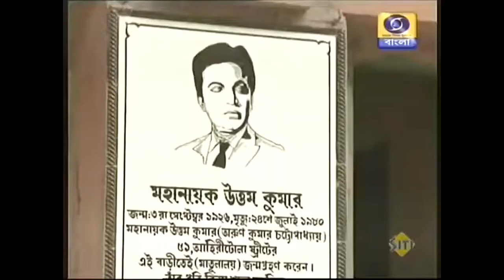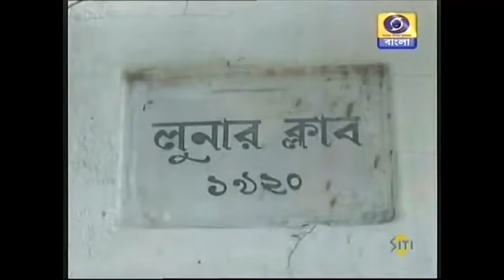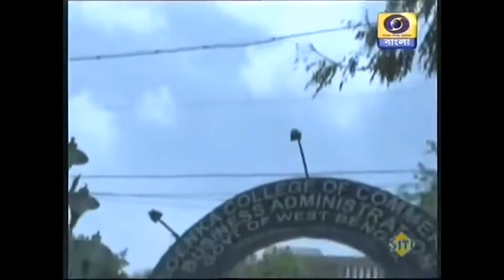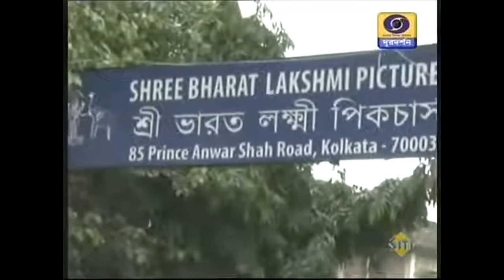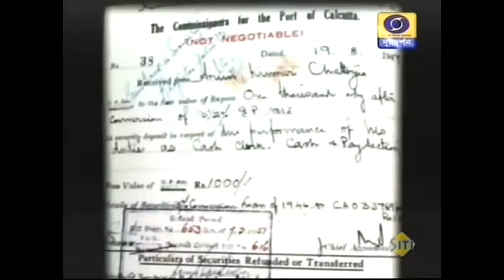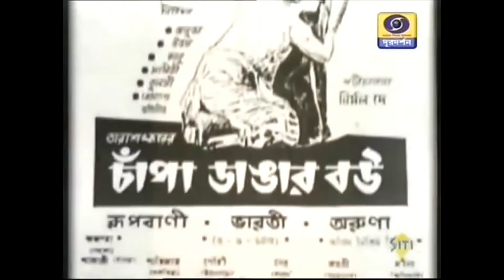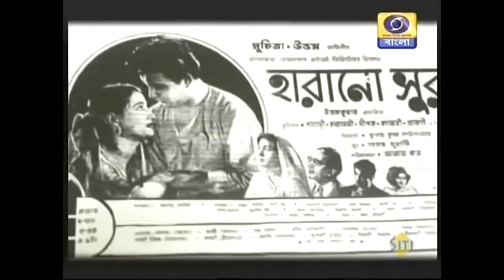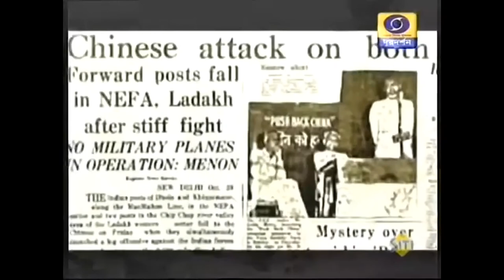Mahanayak_Uttam_Kumar Documentary Ep 01 | মহানায়ক উত্তম কুমারের তথ্যচিত্র‌। পর্ব ০১ | Full HD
উত্তম কুমার (৩ সেপ্টেম্বর ১৯২৬ - ২৪ জুলাই ১৯৮০) (প্রকৃত নাম অরুণকুমার চট্টোপাধ্যায়) ছিলেন একজন ভারতীয়-বাঙালি চলচ্চিত্র অভিনেতা, চিত্রপ্রযোজক এবং পরিচালক। বাংলা চলচ্চিত্র জগতে তাকে 'মহানায়ক' আখ্যা দেওয়া হয়েছে।

Uttam_Kumar, popularly known as the Mahanayak, was an Indian actor, producer, director, script writer, composer, and singer who predominantly worked in Bengali cinema. Throughout his career, he earned commercial as well as critical success and remains a cultural icon and matinee idol of Bengal.

His first released film under his birth name of Arun Kumar Chatterjee was the 1948 film Drishtidan directed by Nitin Bose. Next year he appeared as the hero in the film Kamona in 1949, changing his name again to Uttam Chatterjee. Later he changed his name again to Arup Kumar.

Uttam Kumar was the first-ever recipient of the National Film Award for Best Actor for his performances in Antony Firingee and Chiriyakhana in 1967.

•UTTAM KUMAR BIOGRAPHY•
The Mahanayak of Bengali cinema, Uttam Kumar, was the legendary actor and had a great influence on the audience. His on screen chemistry with actresses like Suchitra Sen, Supriya Devi and Sabitri Chatterjee is still remembered by the audience. Uttam Kumar really gave a Midas touch to the Bengali cinema with his genuine and realistic performance which used to mesmerize the audience. Uttam Kumar was born as Arun Kumar Chatterjee on 3rd September 1926 in Ahiritola, Calcutta in British India. He was the elder son amongst the three. He had two younger brothers Barun and Tarun, out of which Tarun was the youngest and a famous actor. He and Tarun have appeared together in many Bengali films like 'Jeeban-Mrityu', 'Maya Mriga', 'Dhanyi Meye', 'Saptapadi', 'Mon Niye', 'Agniswar' and ' Sanyasi Raja'. Uttam Kumar's parents were Satkari Chatterjee and Chapala Debi.

The 'Mahanayak' studied at South Suburban School and then did his higher studies from 'Goenka College of Commerce and Business Administration. He could not complete his studies as he started working as a clerk at Calcutta Post Trust. He was married to Gauri Debi and they had a son named Gautam, who was a businessman and died of cancer at the age of 53. Uttam Kumar's grandson Gaurav, is a famous Tollywood actor and famous lyricist Pulak Bandyopadhyay was his uncle.

While working as a clerk at Calcutta Post Trust, he acted with many amateur theater groups. His big joint family was an owner of their own theater group named as Suhrid Samaj which used to stage many amateur shows. Uttam Kumar made his silver screen debut with the film 'Drishtidan' which was directed by Nitin Bose. He came into the notice with the film 'Basu Paribar'. But he got his big breakthrough in his career with the film 'Agni Pariksha'. His famous films with the legendary actress Suchitra Sen, Supriya Devi and Sabitri Chatterjee is still remembered by the audience. Uttam Kumar gave films like 'Shapmochan' ,'Shilpi' , 'Sagarika' , 'Indrani' ,'Sabar Uparey' ,'Harano Sur' and many more. He along with Suchitra featured in total 30 films together between 1954 and 1975. Uttam Kumar who is still remembered as a cultural icon was famous as an actor, producer, director, music director, singer. His immense contribution to the Bengali cinema earned him a galactic critical adulation. People love him so much that a Metro Station in Kolkata was built in his honor giving his name. His best performance is considered as 'Nayak' by the film maestro Satyajit Ray.

Uttam Kumar ruled over Bengali cinema for almost three decades until his death. The actor laid to the eternal rest at a very early age of 53. The workaholic suffered a massive heart attack while filming 'Ogo Bodhu Shundori' in 1980. He was immediately admitted to the Belleveue Clinic. Despite of doctors' hard and sincere efforts, Uttam Kumar lost his battle to the death on 24th July 1980 in Tollygunge, Calcutta. The actor received many prestigious awards including the National Award for the Best Actor in 1976 'Chiriyakhana' and 'Antony Firingee'. He is called as 'Mahanayak' in reference to  his immense contribution to the cinema.